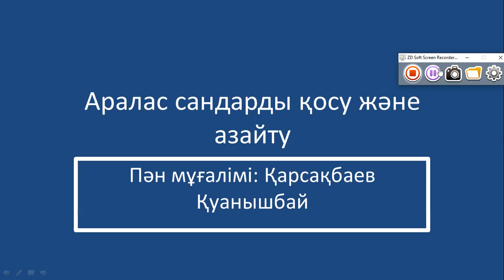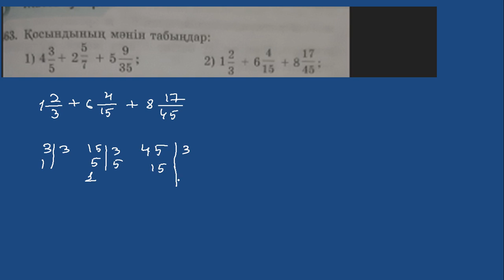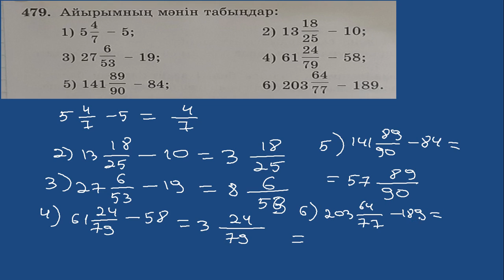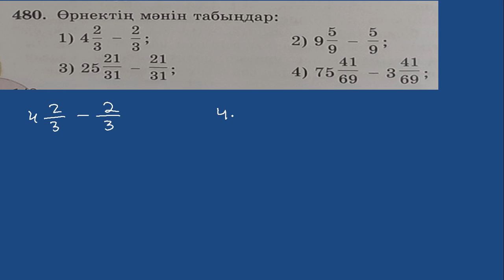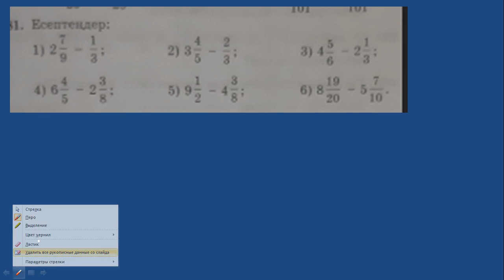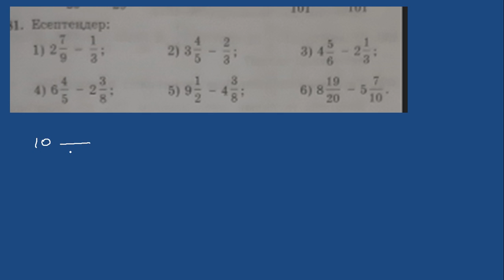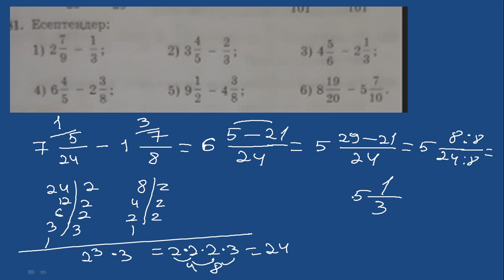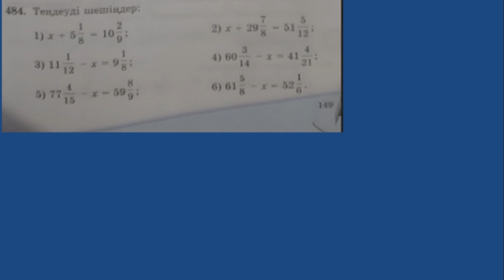5 сынып аралас сандар